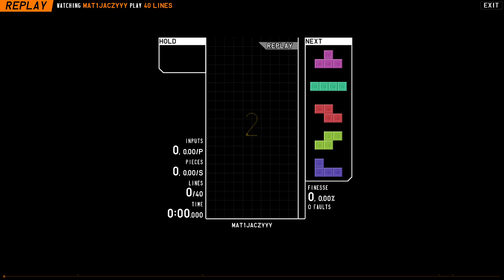TETRIO 5 PPS FOR 82 PIECES??? HIGH 20.XX CHOKE LOL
yeah i told you the 21.8 pb was bad LMFAOOOOOOO